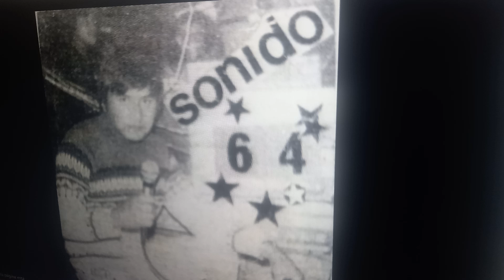matrimonio No sonido 64 año 199X